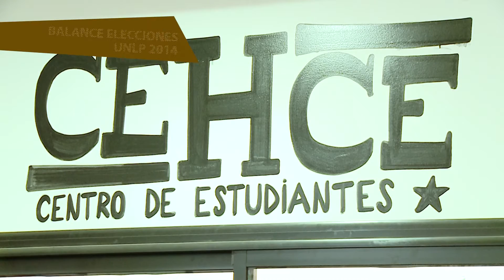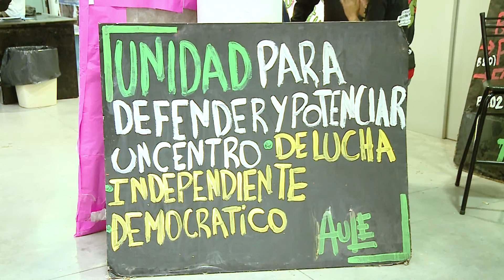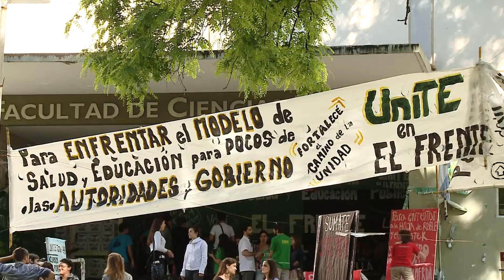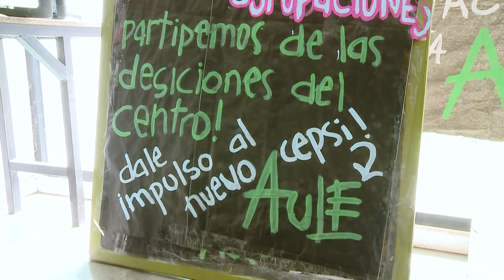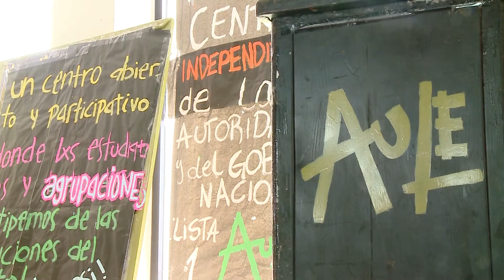Operativo Elecciones UNLP - Balance Electoral Parte II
Conocemos los balances que hacen los estudiantes en Informática, Psicología, Humanidades y Medicina